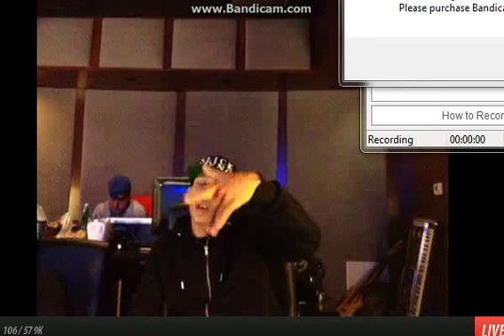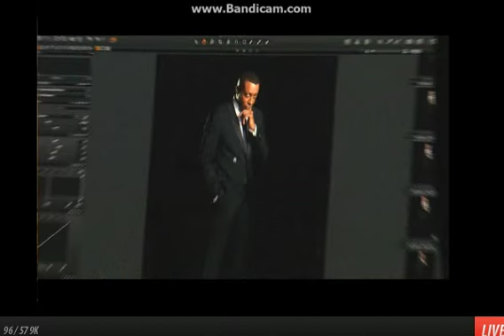khleo T ustream 6-2-2013- pt2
recording of ustream live for actor/artist Khleo Thomas & Chris Batson
there's 12 parts to this segment (( he was on for like 2 hrs but I only caught the end cuz I didn't see the tweet til around 1am ))))
make sure ya'll check out his latest video collabs & music & follow him on twitter